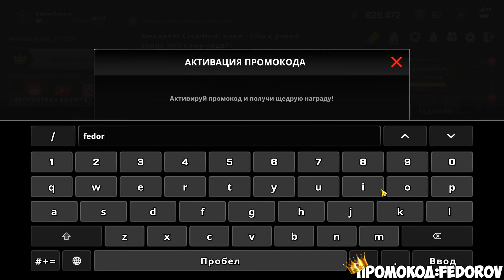НОВЫЕ ИГРЫ ОПЕРСКАЯ ЕЗДА НА ТЕЛЕФОН! ИГРЫ ДЛЯ СУЕТЫ ONESTATE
НОВЫЕ ИГРЫ ОПЕРСКАЯ ЕЗДА НА ТЕЛЕФОН! ИГРЫ ДЛЯ СУЕТЫ НА ANDROID и IOS